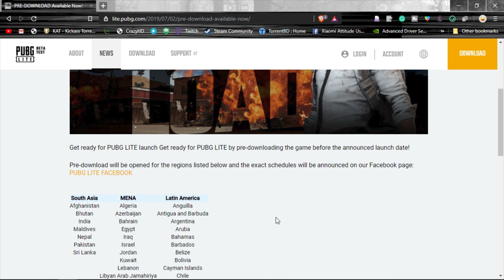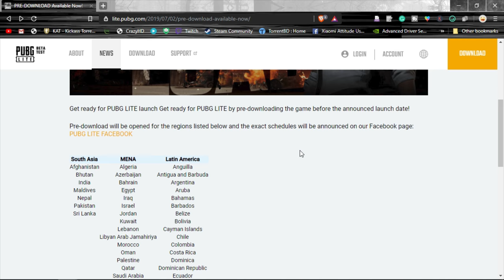Pre-download Available - Coming in India | New Update FLARE GUN - Patch Note 11 | PUBG PC Lite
Hello everyone, a huge update and good news for PUBG PC Lite players. The game is being launched in almost 60 countries in 4th July including SAARC Region and that means more people are joining the game. So the pre-download is already available. And the new update is here with FLAIR GUN, Tuktuk and many other features.

👉GUIDE: Proper Way To Adjust & Setup Sensitivity - Same Mouse Sensitivity In All Games | PUBG PC Lite:

👉GUIDE To Best In-Depth Graphics Settings To Spot Enemies Easily - For All Laptop & PC |  PUBG PC Lite:

NB: This game is released in Bangladesh so VPN is not needed, just follow the first 2 steps. But it is not released in India yet so you must connect to a VPN to download the game. I have shown how to get a free VPN also you can use Proxifire VPN to download it!!!

⏩⏩⏩⏩⏩⏩⏩⏩⏩⏩⏩⏩⏩⏭SOCIAL MEDIA⏮⏪⏪⏪⏪⏪⏪⏪⏪⏪⏪⏪⏪⏪

⏩⏩⏩⏩⏩⏩⏩⏩⏩⏩⏩⏩⏩⏩⏭MY SPECS⏮⏪⏪⏪⏪⏪⏪⏪⏪⏪⏪⏪⏪⏪⏪
GPU: Nvidia GTX 1660 Ti 6GB DDR6
CPU: Intel(R) Core(TM) i5-6500 CPU @ 3.20GHz
Memory: 8 GB RAM
MOBO: GA-B150M-D3H (rev. 1.0)
Current resolution: 1280 x 720, 60Hz
⏩⏩⏩⏩⏩⏩⏩⏩⏩⏩⏩⏩⏩⏩⏭MY SPECS⏮⏪⏪⏪⏪⏪⏪⏪⏪⏪⏪⏪⏪⏪⏪

⏩⏩⏩⏩⏩⏩⏩⏩⏩⏩⏩⏩⏩⏩⏩⏭Q&A⏮⏪⏪⏪⏪⏪⏪⏪⏪⏪⏪⏪⏪⏪⏪⏪
Q. What is PUBG PC Lite?
A: PUBG is making it easier for users to play the game on their low-end PCs or laptops. The company has introduced a PUBG Lite version which is currently beta phase right now and available to limited to regions. The game is also free to play for all users.

The Lite version makes the PUBG game compatible with PCs and laptops that are running older Windows version and come with lower-end processors and graphics.

Q. Why PUBG PC Lite is Introduced?
A: Their goal for PUBG LITE is simple: Deliver the PLAYERUNKNOWN’S BATTLEGROUNDS experience to players in areas where the core game’s required specifications are more difficult to achieve due to the hardware available. To this end, the PUBG LITE team has focused on balancing lower hardware requirements, without compromising on our quality standards.

Minimum PC specs for PUBG Lite
The PC should run on a 64-bit version of Windows 7, Windows 8, and Windows 10. Minimum CPU required is core i3 2.4GHz with 4GB of RAM and Intel HD Graphics 4000 and 4GB HDD.

Recommended PC specs for PUBG Lite
Recommended specifications include a 64-bit version of Windows 7, Windows 8, and Windows 10. Users should have a core i5 2.8GHz, 8GB of RAM, Nvidia Geforce GTX 660 or AMD Radeon HD 7870 and 4GB HDD.

PUBG Lite features
Even though a stripped down version, PUBG Lite comes with almost all the important features of the main version. It features the popular Erangel and Miramar map. Recently added Sanhok. The game also supports Solo/Duo/Squad in TPP mode in PUBG LITE.
⏩⏩⏩⏩⏩⏩⏩⏩⏩⏩⏩⏩⏩⏩⏩⏭Q&A⏮⏪⏪⏪⏪⏪⏪⏪⏪⏪⏪⏪⏪⏪⏩⏩

⏩⏩⏩⏩⏩⏩⏩⏩⏩⏩⏩⏩⏩⏩⏩⏭Credits⏮⏪⏪⏪⏪⏪⏪⏪⏪⏪⏪⏪⏪⏪⏪
⏩⏩⏩⏩⏩⏩⏩⏩⏩⏩⏩⏩⏩⏩⏩⏭Credits⏮⏪⏪⏪⏪⏪⏪⏪⏪⏪⏪⏪⏪⏪⏪